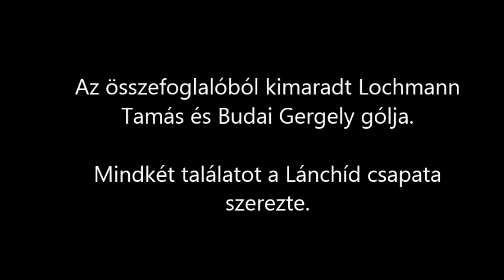Lánchíd FC -CsHC 3-1 (1-1)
Siketek pálya
10 néző,

Vezette: Bartis, Bana, Kovács

Lánchíd: Mikula - Vígh, Méhes, Csuhai (Lochmann 58'), Laczkó P, Laczkó M, Kiss, Dede (Budai 46'), Lippai, Faragó, Demecs

CsHC: Kovács J - Takács S, Bunya D, Halászi D, Pálfi A - Murányi D (Somogyi 63'), Jobbágy T, Rakiás Cs (Gulyás A 46'), Udvardi G (Szőr Á 46') - Tyukodi T, Bacsik L (Horváth B 46')

A keret tagja volt még Sasvári P

Szakmai stáb : Varga Csaba és Halászi Ferenc

Gólszerzők: Dede (11'), Lochmann (76'), Budai (86') ill, Halászi D (15')

Sárga lapok: Csuhai (22'), Laczkó P (23'), Faragó (54') ill Takács S (50'), Halászi D (90')

Kiállítva: Takács S. a 60. percben 2. sárga után